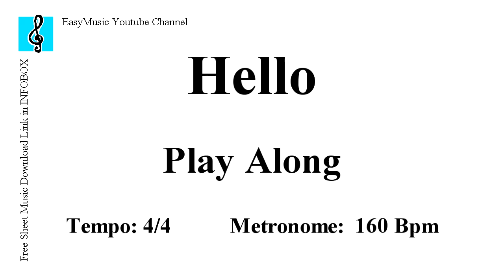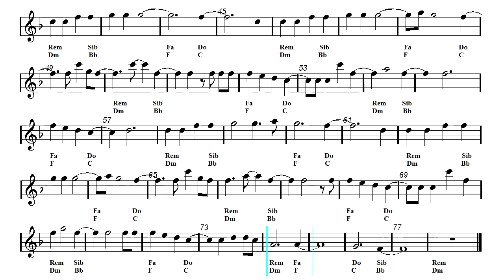Recorder & Guitar Duet - Adele - Hello (Sheet music)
First part: Recorder and guitar duet - Second part: Play Along.